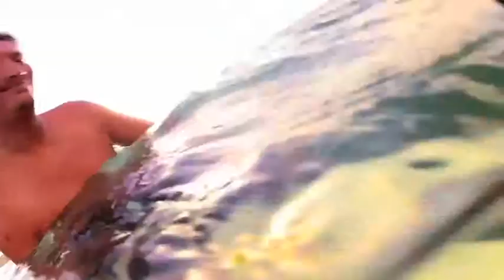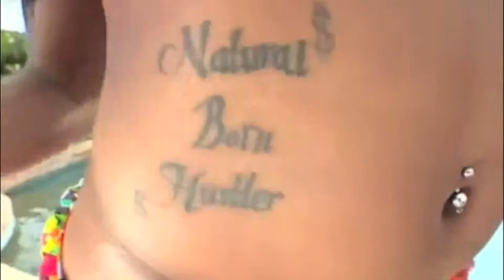Chicago Go Pro House 2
Marco Design Group LLC
A Marcel Leonard Production
a channel for educational content